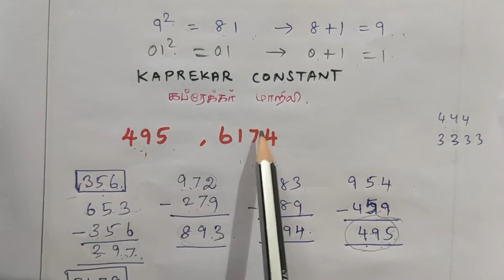கப்ரேக்கர் எண்கள் # கப்ரேக்கர் மாறிலி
KaprekarNumbers # Kaprekar Constant
# Kaprekarnumbersconstant